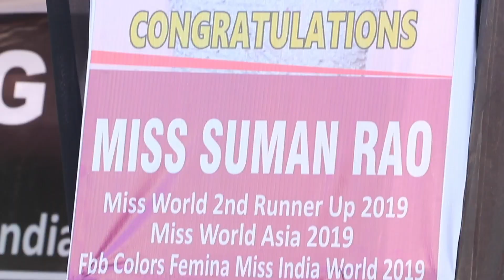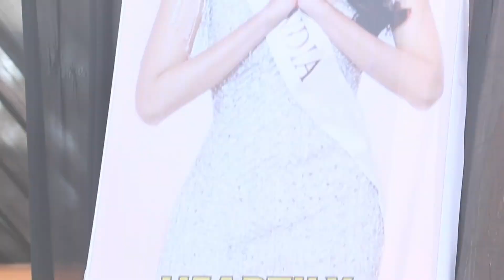A Walk Down Memory Lane To Suman Rao’s Homecoming As Miss World 2019 2nd Runner Up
Suman Rao has done us proud by placing India back on the map at the Miss World platform in 2019. She won the 2nd runner-up and Miss World Asia in 2019 and since then she hasn't stopped. Currently, Suman Rao is training in filmmaking and acting as she now wants to embark on her journey as a Bollywood actress. Suman already going places. Watch her journey with us!